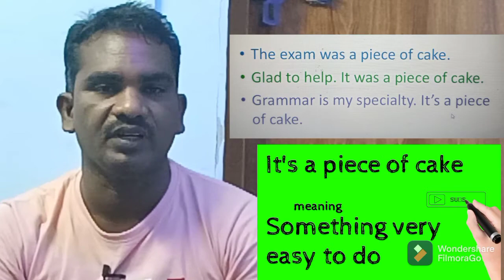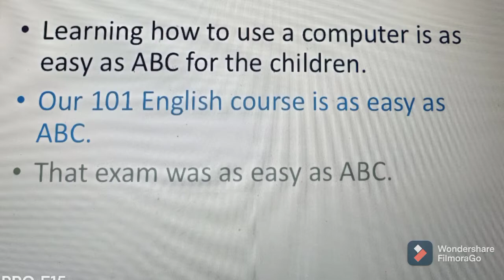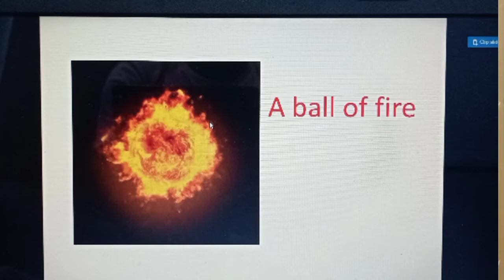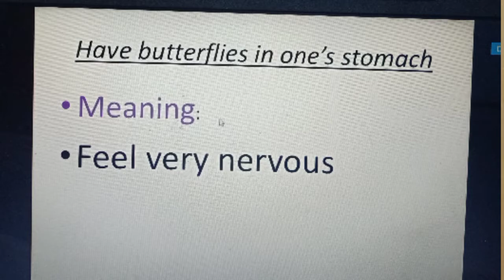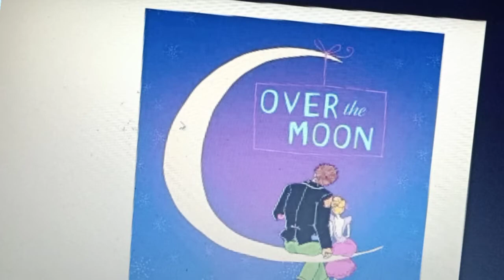What is an Idiom?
An Idiom is a fixed expression which gives metaphorical meaning. it does not give us literal meaning.

hard nut to crack